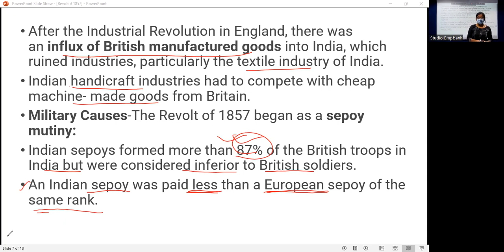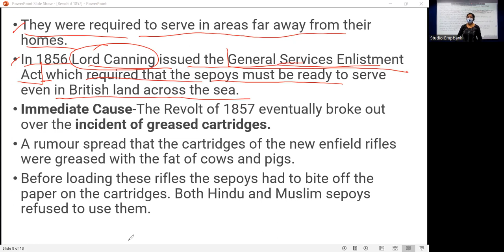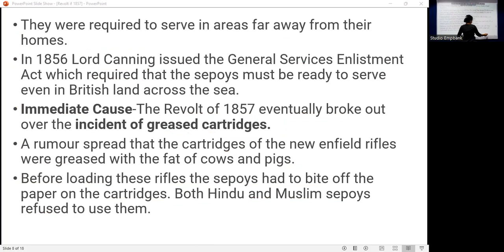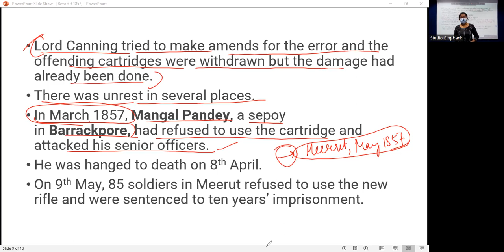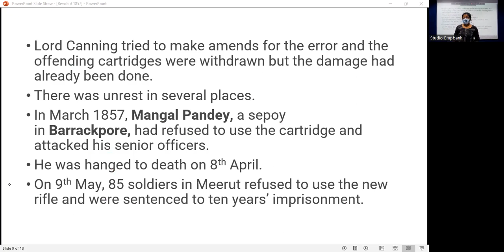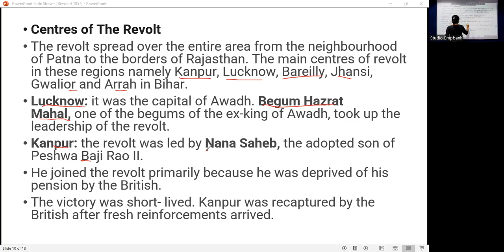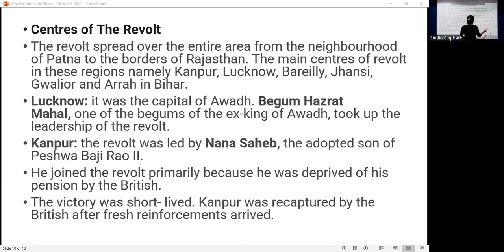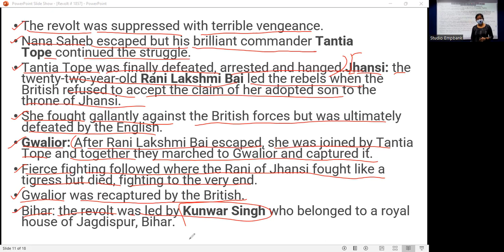General Studies : Revolt of 1857 (Module 2)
Faculty : Unmana Dhar
Subject : General Studies
Topic : Indian History - Revolt of 1857
Date : 24th March, 2022